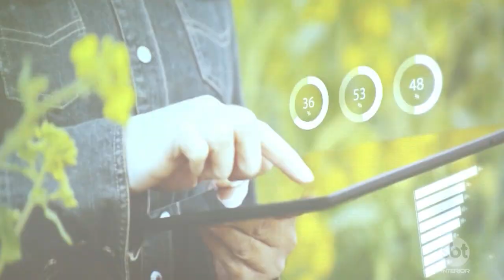Setor de açúcar e etanol movimenta a economia da região